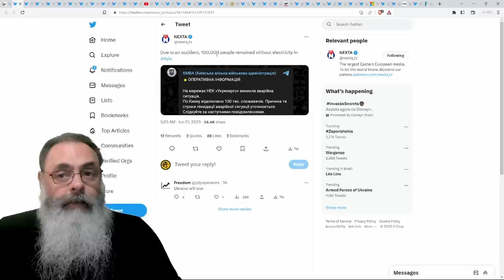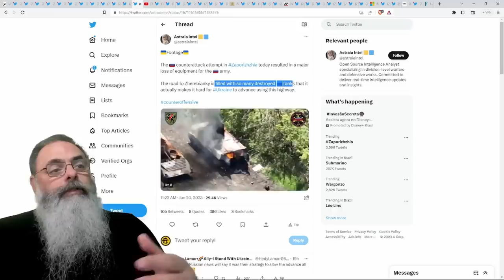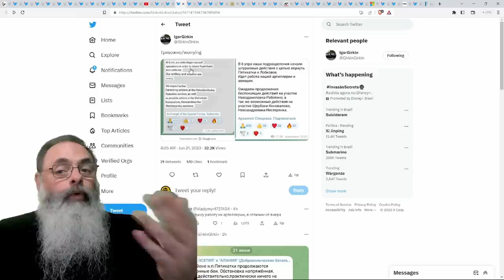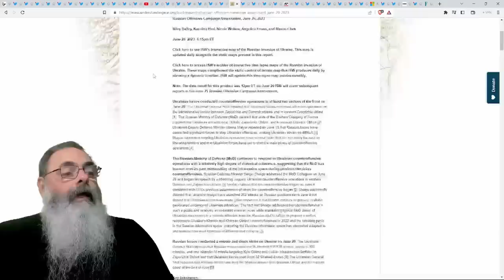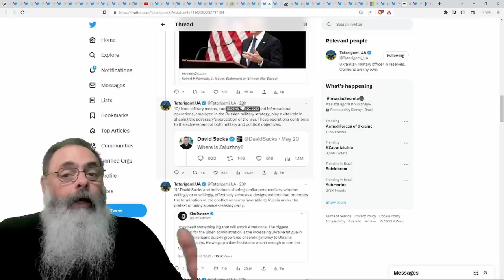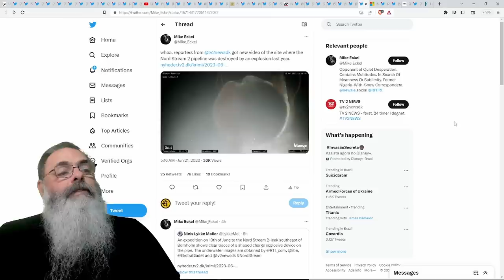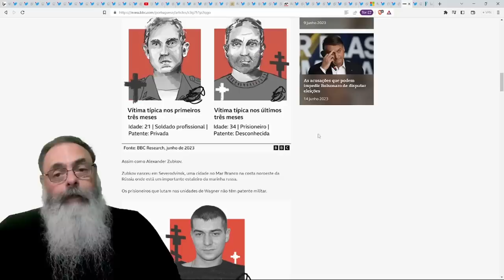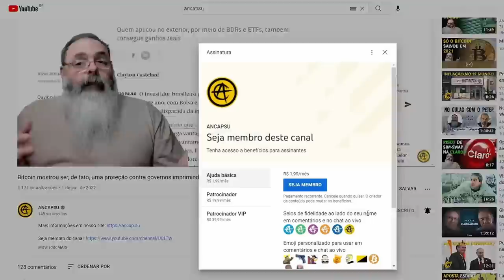RUSSOS tentaram NOVO CONTRA-ATAQUE mas só conseguiram ENCHER a ESTRADA de SUCATA de TANQUES RUSSOS